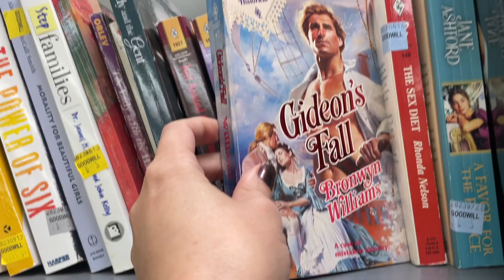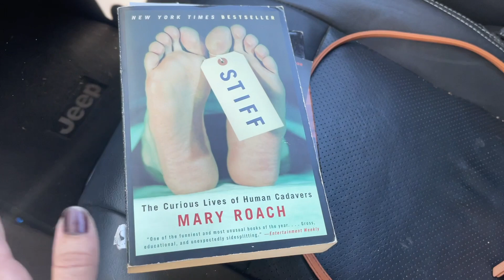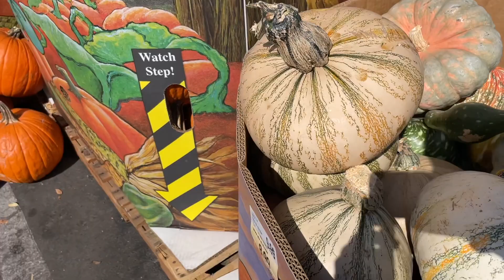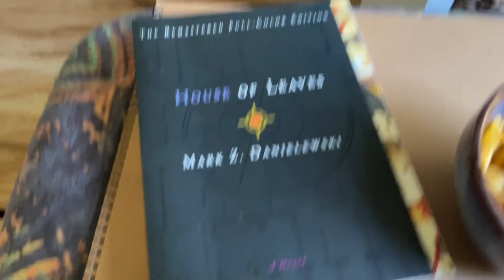I shop and read stuff 🎃 vlog